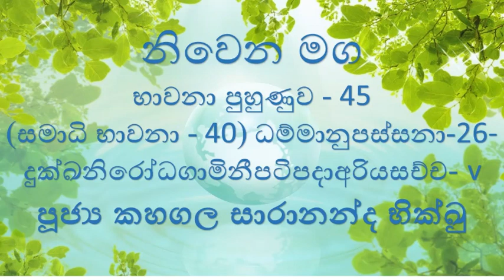45 භාවනා පුහුණුව 45 සමාධි භාවනා 40 ධම්මානුපස්සනා 25 දුක්ඛනිරෝධගාමිනීපටිපදාඅරියසච්ච v 2022 01 28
45 භාවනා පුහුණුව 45 සමාධි භාවනා 40  ධම්මානුපස්සනා 25 දුක්ඛනිරෝධගාමිනීපටිපදාඅරියසච්ච v  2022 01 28